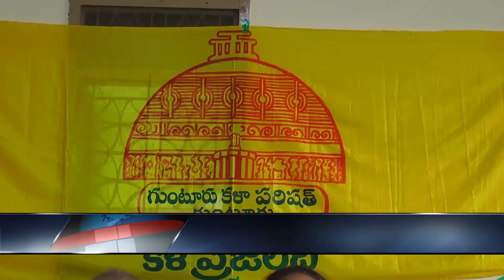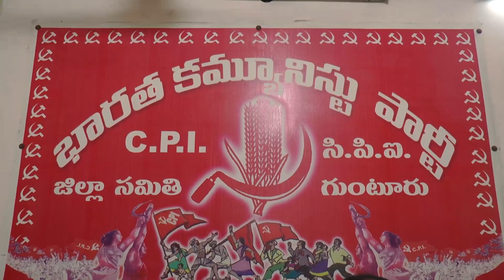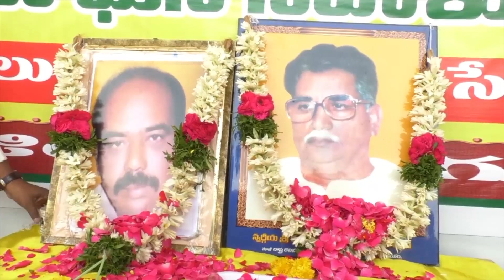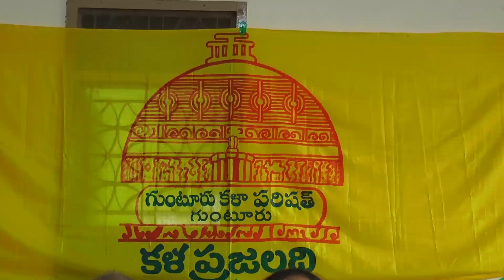SRK NEWS GUNTUR || 24 01 24